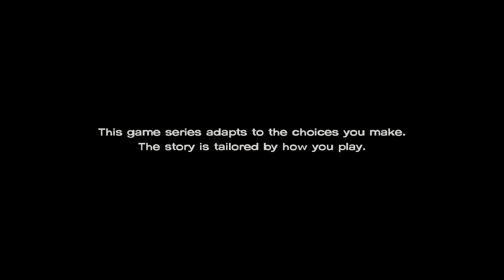she's a good mother:The walking dead a new frontier season 3 episode 4 part 1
Feel free to stalk me:
I have a poll live now on Instagram and Twitter
Want to choose the next walkthrough come check out the polls on my Instagram i create them an hour after the final episode of the series